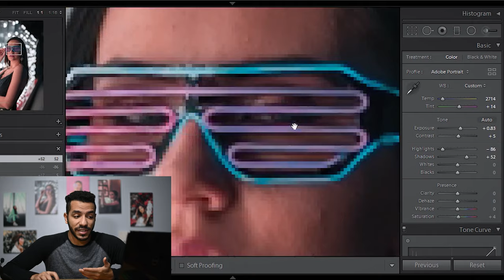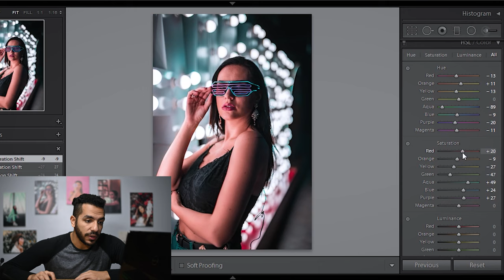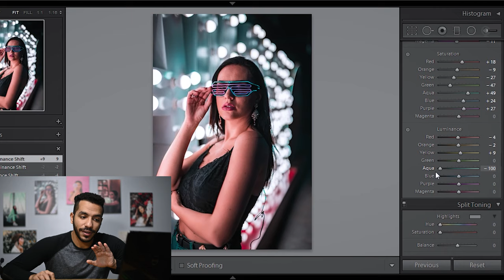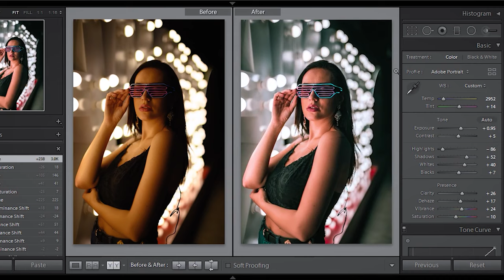How to edit like Brandon Woelfel سر ألوان براندون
In this video I used Lightroom to reach Brandon Woelfel colors